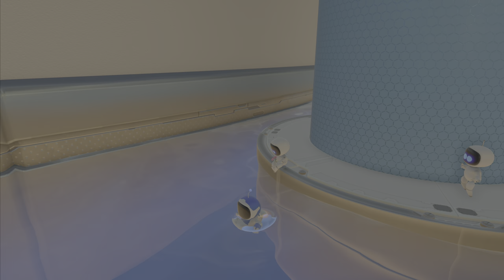ASTRO PLAYROOM Complete play for a stage | Live Game play | PS5 Live Streaming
I Share and Live Stream all my game plays directly from the PS4 or PS5, same time it will be streamed to YouTube, Twitch and Facebook.

ASTRO's PLAYROOM,ASTRO's PLAYROOM PS5 game play